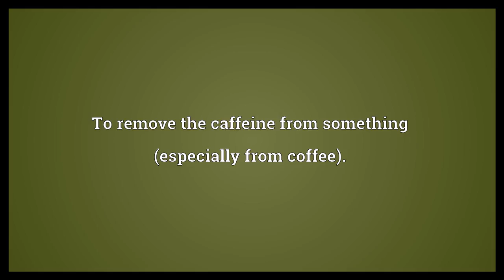Decaffeinate Meaning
Video shows what decaffeinate means. To remove the caffeine from something (especially from coffee)..  Decaffeinate Meaning. How to pronounce, definition audio dictionary. How to say decaffeinate. Powered by MaryTTS, Wiktionary